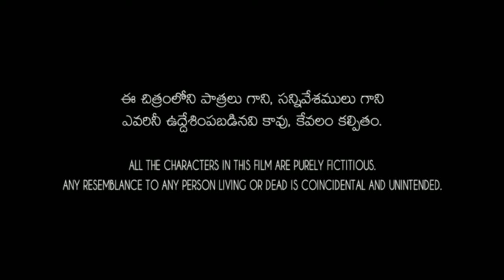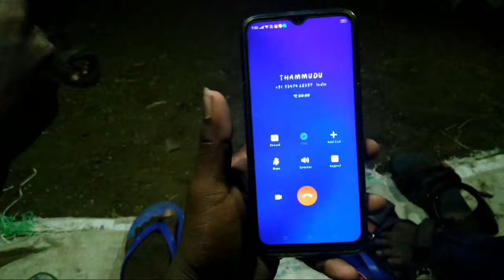YAGNAPURAM SHORT FILM TELUGU#SURESH RAINA ANIL S.I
please remember that this shortfilm had completed shooting before the quarantine lockdown . STAY HOME STAY SAFE.
editing : sharukkhan
story dialogues : Manipradeep
direction : sharu, pradeep
producer : anil Raju
special thanks to manoj

if u have any stories please send to me
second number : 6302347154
                 WE ARE STRICTLY GIVING THE INFORMATION THAT WE DONT HAVE THE PATENT RIGHTS ON ANY MUSIC,  BGM , SONG, PICS, INCIDENTS, AND ETC.